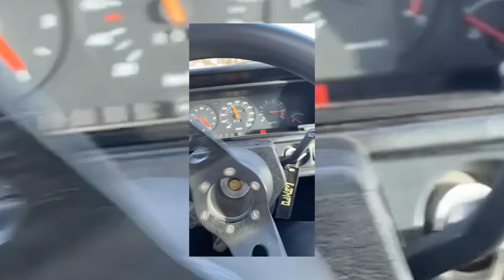SISTA ISKÖRNINGEN HEMMA HOS MIG...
I denna video så får jag lite besök hemma för den sista iskörningen för säsongen. Den vart kort, krånlig och rolig!

PODCAST: Skitsnack & funderingar
FACEBOOK GRUPP: FEMEDIA PODCAST

KAMERA: Sony A7sii
OBJEKTIV: Zeizz
MICK: Röde